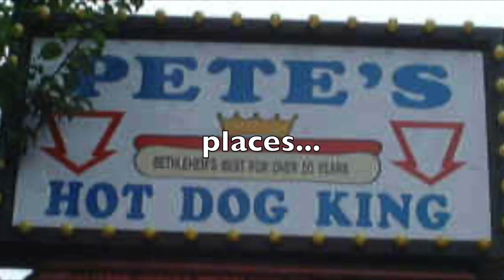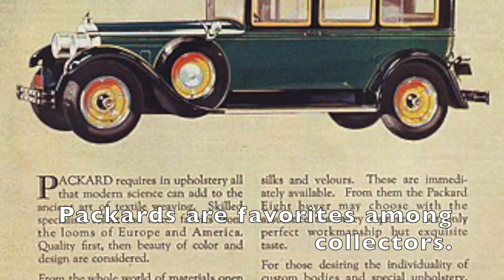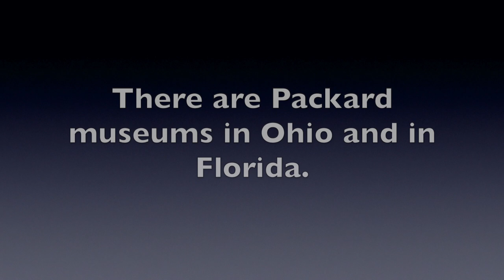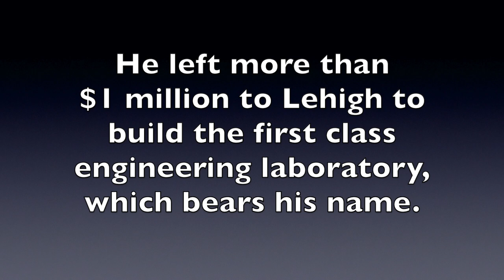Exploring Bethlehem... James Ward Packard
Back during the very beginnings of the automobile business at the turn of the 20th century, a man with connections to Bethlehem (through Lehigh University) became a mover and shaker in the new industry.

James Ward Packard of Ohio and a Lehigh Class of 1884 graduate would make his name famous...